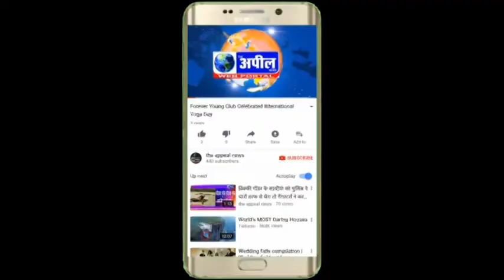कुष्ठ रोग के खातमें हेतु कोई कसर नही छोड़ी जाएगी | The Appeal News Paper